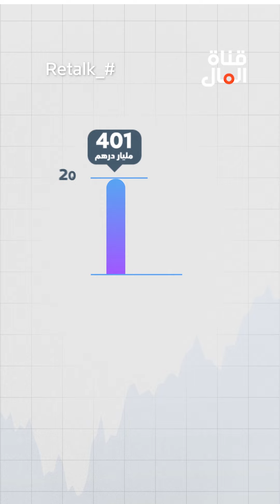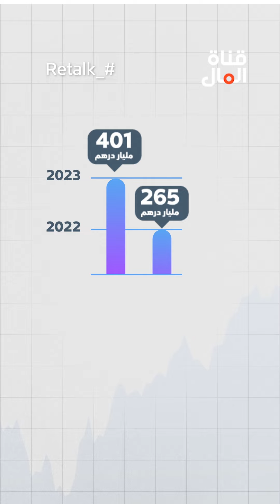كيف البيوت في دبي تكسر القواعد؟!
كيف البيوت في دبي كسرت وحدة من قواعد الاقتصاد في العقار؟